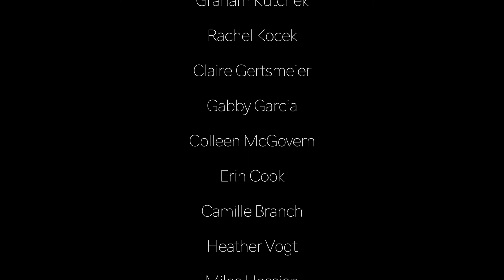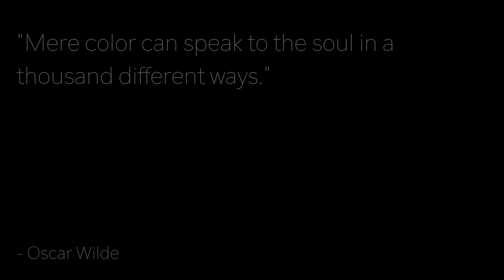The Abstraction of Color